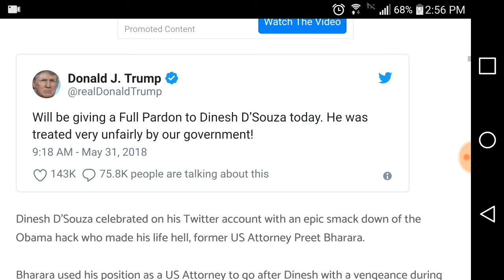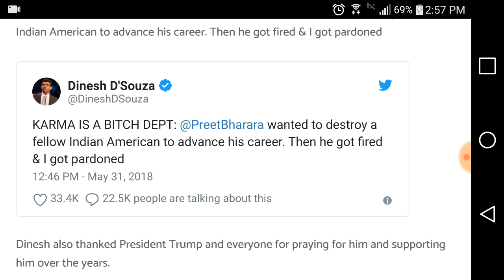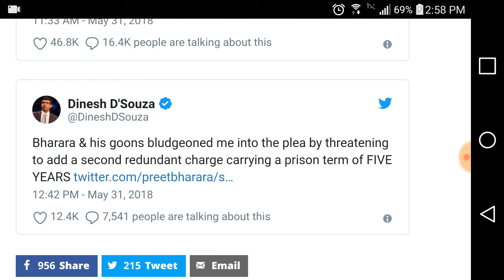Dinesh D’Souza Celebrates Presidential Pardon With Epic Smackdown of Obama Hack Preet Bharara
Protect Yourself and Your IP With Virtual Shield Today! Risk FREE 30 Day Trial!

DEEP STATE LEAK: McCabe Memo Says Rosenstein Helped Provide Trump With Cover Story For Comey Firing

Trey Gowdy: FBI “Did What Americans Would Want Them to Do” By Spying on Opposition Party in 2016

Trump Slams AWOL Jeff Sessions: “I Wish” I Would Have Hired Somebody Else for Attorney General

MITT ROMNEY Goes on NBC to Slam Trump: He Is Not a Role Model President Departs “from the truth”

TWITTER HORROR: Chelsea Manning Tweets Suicide Note and Picture of Her on Ledge of a Tall Building